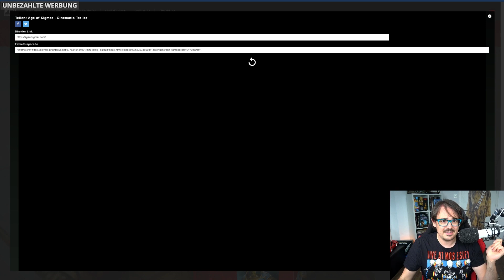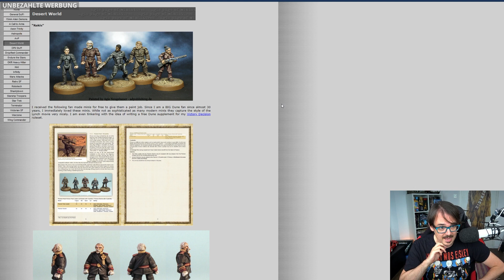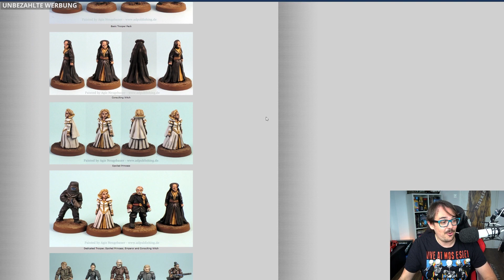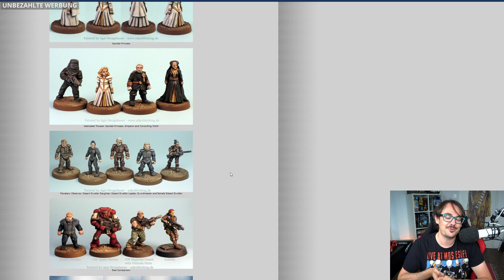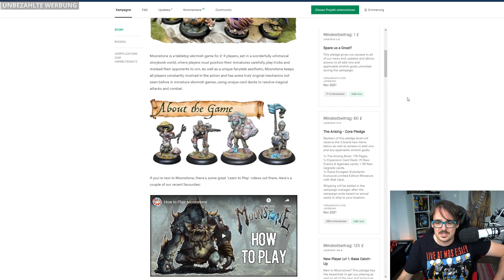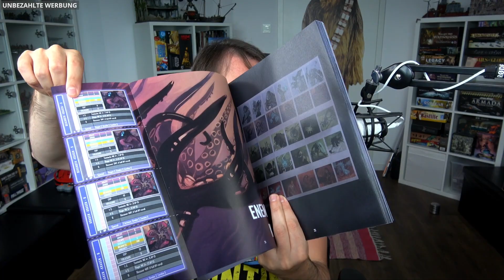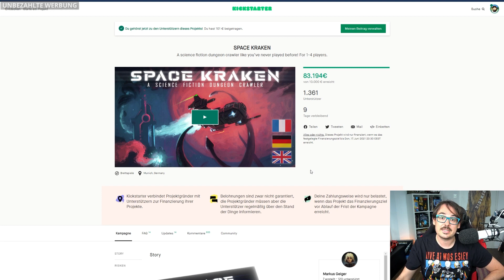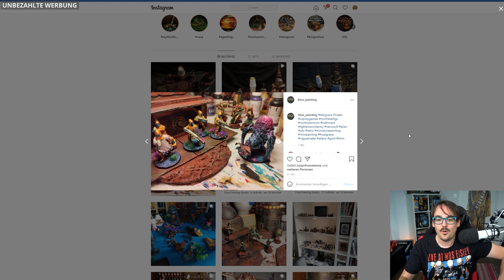Cursed City, AoS Dominion, Dune Minis, Moonstone Kickstarter... | Die Hobby Woche #5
In dieser Bier und Brezel Hobby Woche: Das Cursed City Mysterium (und Spieleindrücke), warum ich erst mal nichts zu Age of Sigmar: Dominion bringen werde, Dune Miniaturen für meine Sammlung, der Moonstone: The Arising Kickstarter und natürlich der Instagram der Woche!

Links

Timestamps

0:00 Intro
0:13 Cursed City
5:26 Age of Sigmar: Dominion
8:40 Dune Miniaturen
13:28 Moonstone: The Arising
15:42 Space Kraken Prototyp
17:04 Insta der Woche: Titus Painting
18:59 Outro

About

Auf Bier und Brezel Tabletop findet ihr wöchentlich Tabletop Spielberichte, Systemvorstellungen, Vlogs, Unboxings, Reviews und Tabletop Lore Videos.

Ich fokussiere mich nicht auf ein einzelnes Tabletop System, sondern stelle regelmäßig neue und alte, große und kleine Systeme vor. Mir ist wichtig, die große Auswahl zu zeigen, die das Tabletop Hobby zu bieten hat und euch einen Überblick über das verfügbare Angebot zu verschaffen. Daher sind meine Spielberichte auch auf das Wesentliche (das Gameplay!) heruntergeschnitten und erklären oftmals gleich die wichtigsten Regeln mit.

Support

Wenn ihr gerne für mich ein paar Miniaturen bemalen möchtet, dann schaut gerne mal in meine "To-Do" Liste rein